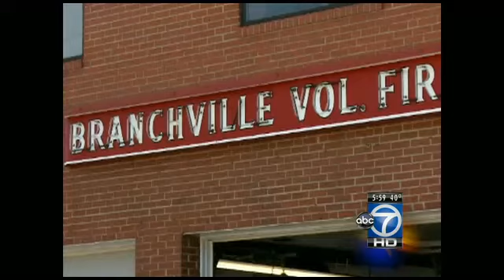No career firefighters at 4 PG Co. stations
There is controversy in Prince George's County over the decision to reduce full-time staff from some fire houses.